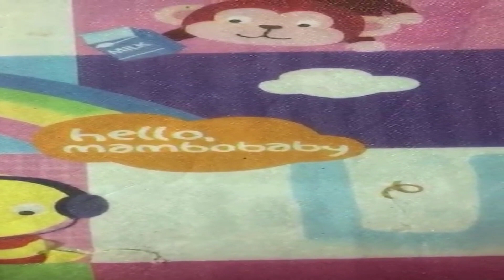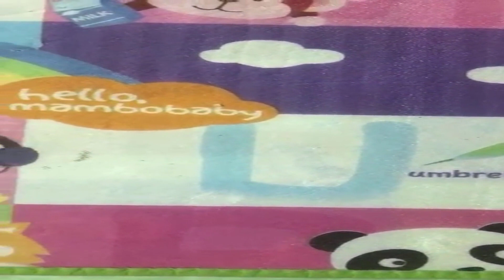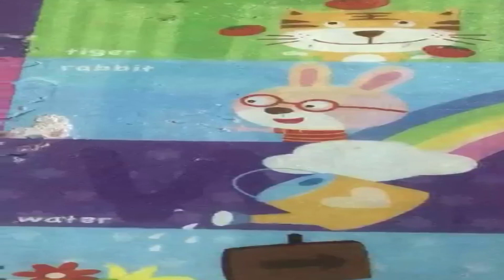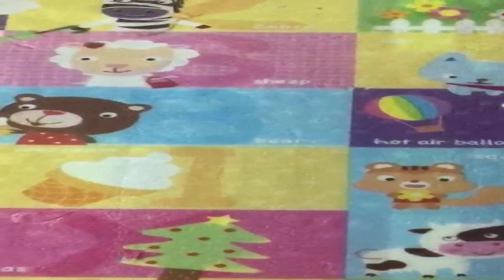Pastor Jimmy Swaggart Predicación 2023 - Cómo sabes si eres salvo 1982